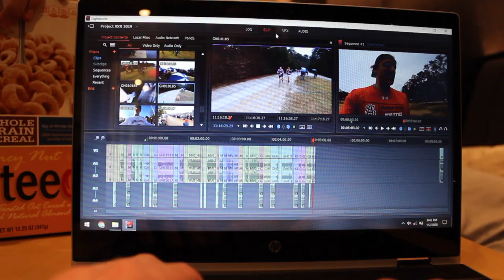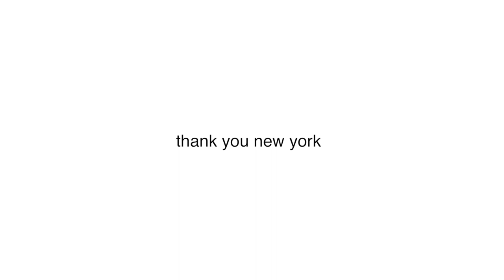running the fastest two mile in the nation while sick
*9:29:12 was the fastest time run indoors in the 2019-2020 season in the US on the day i ran this race* my ranking was shattered a week later, expectedly. a diversion from my normal format, editing in iMovie for 1080p, shot and edited while sick so sorry if the energy is missing.